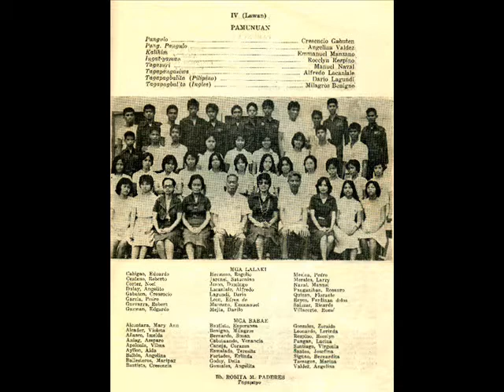Dr. Juan G. Nolasco High School Batch 1977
enjoy your viewing Nolascian's batch 1977